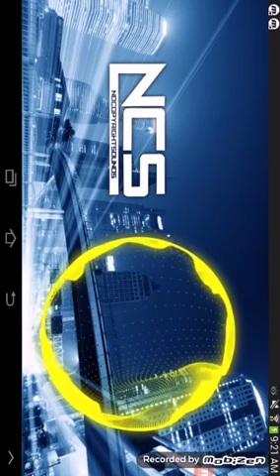Clash royal ep 17